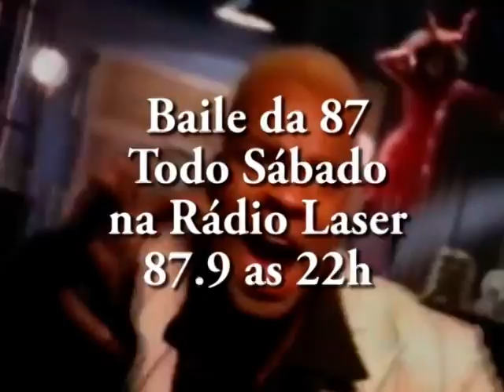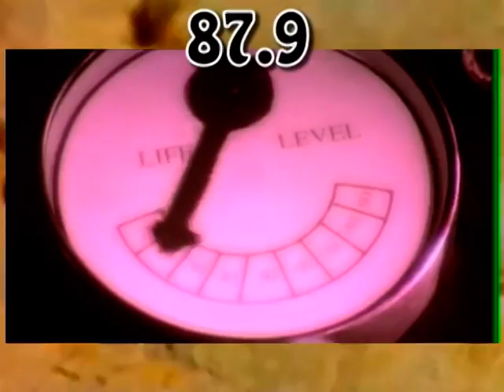VINHETA PROGRAMA BAILE DA 87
TODO SÁBADO AS 22H , NA RÁDIO LASER FM - 87.9 CATALÃO